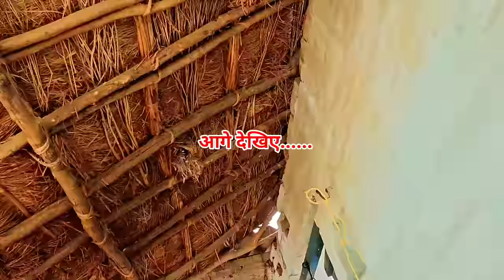मम्मी ने वीडियो बनवाना बंद कर दिया || Shivani kumari